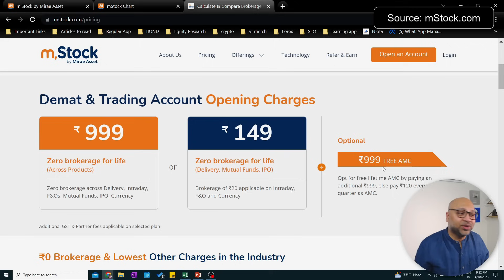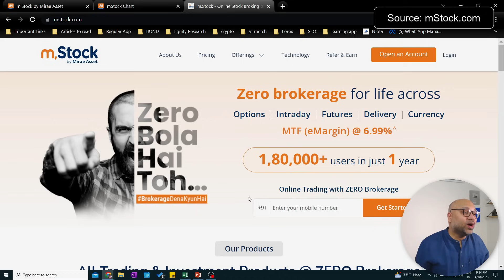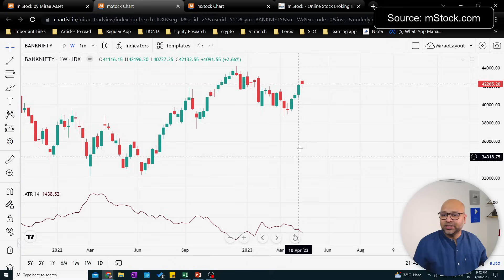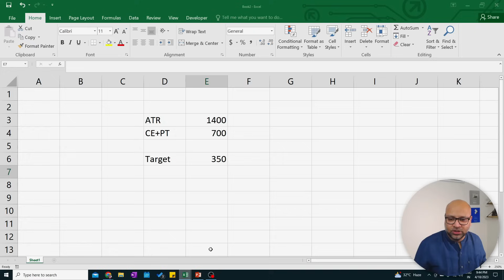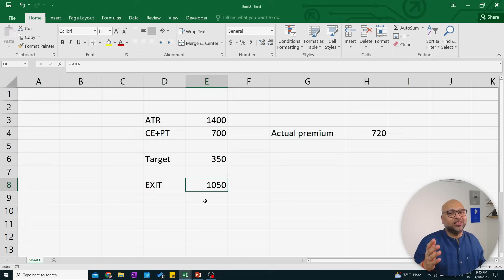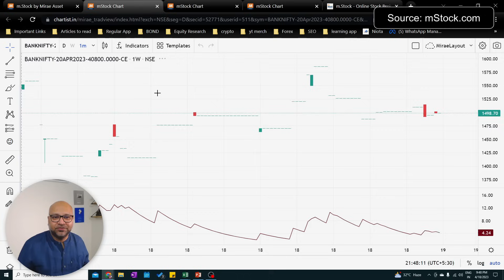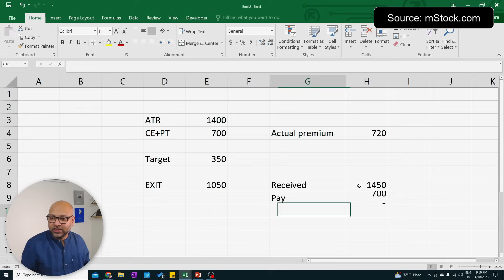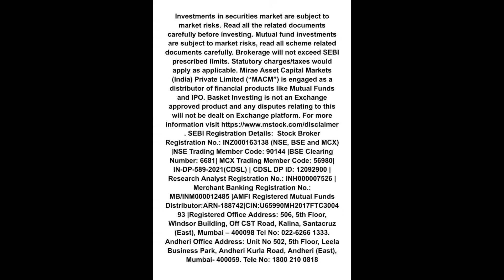बैंक निफ़्टी कहीं भी जाये | आप मुनाफा बनायेगे | Bank Nifty Option Trading Strategies | Pravin Khetan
ZERO Brokerage Demat and Trading Account across all segments including Intraday, FnO, Delivery, IPO, Mutual Fund, ETF's

Happy Learning
Pravin Khetan

___Follow me:_____________________________________________________________________